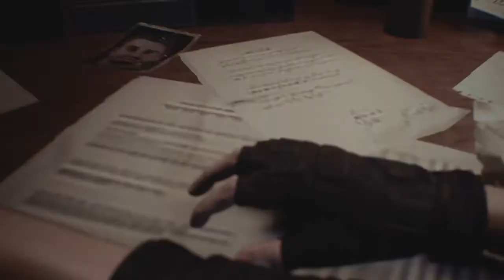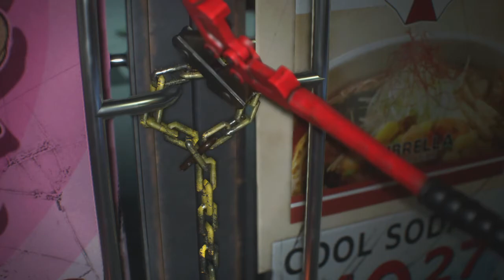RE3 Remake Road to Rank S Infierno No Armas Infinitas Parte 1